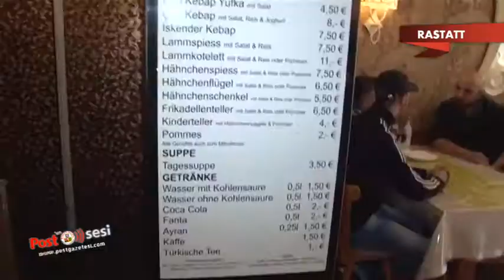Bu kez adresimiz Rastat şehrinde bulunan scarlent Grillhouse..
Scarlent grillhouse temiz ve ferah bir mekan olarak göze çarpıyor.

Erzurum yöresine ait cağ kebabı ile meşhur mekanda bu leziz tadı sizler için görüntüledik.

Mekanın müdavimleri cağ kebabına övgüler yağdırırken, Bünyamin Alkanat lezzeti yakından görmeleri için vatandaşlarımızı mekana davet etti.

Scarlent Grillhous..